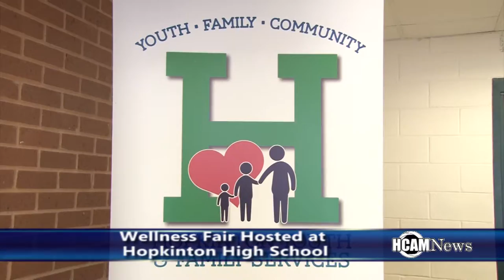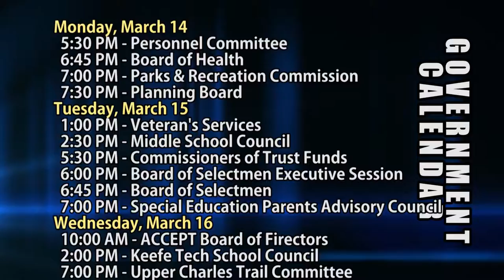HCAM News 3-11-2016